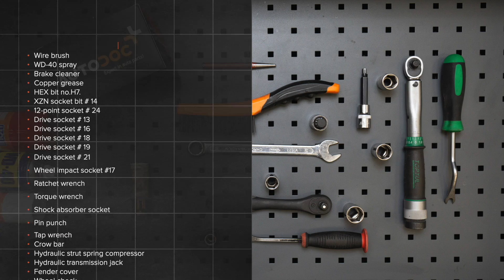Jak vyměnit vzpěru předního tlumiče na VW PASSAT B6 (3C5) [NÁVOD AUTODOC]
Jak vyměnit vzpěru předního tlumiče na VW PASSAT B6 (3C5) 2.0 Combi 2005–2010 [NÁVOD AUTODOC]

Vzpěru tlumiče na autě AUDI Q3 (8UB, 8UG) (06.2011–...) / SEAT Alhambra II (710, 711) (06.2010–...) / VW CC –...) / VW Passat B7 Variant –12.2014) / VW Tiguan I (5N) (09.2007–...) autech je třeba vyměnit obvykle podle jedné a té samé procedury.

🔝 Top značky vyrábějící vzpěru tlumiče: BILSTEIN; SACHS; MONROE; RIDEX; STARK.

Všechny video návody a pdf tutoriály k výměně součástek na modelu VW PASSAT B6: stáhněte si a dívejte se v službě AUTODOC CLUB